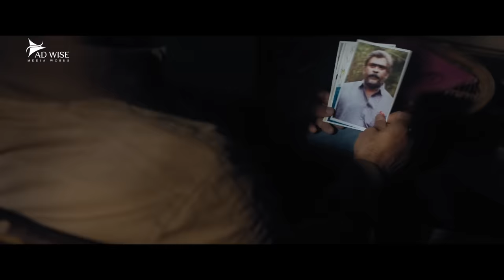VARAAL (2023) New Released Hindi Dubbed Movie | Anoop Menon, Prakash Raj, Sunny | South Movie 2023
Presenting New South (Sauth) Indian Movies Dubbed In Hindi 2023 Full (साउथ मूवी २०२३, New Movies 2023, Hindi Movies 2023, South Movie 2023) "VARAAL" starring Anoop Menon, Prakash Raj, Sunny Wayne, Madhuri Braganza & Priyanka Nair. Exclusively on @ADMDMOVIES

Credits:
Directed by Kannan Thamarakulam
Story by Anoop Menon
Produced by PA Sebastian
Starring Anoop Menon, Prakash Raj, Sunny Wayne, Madhuri Braganza & Priyanka Nair
Cinematography Ravi Chandran
Edited by Ayoob Khan

Synopsis
Set in the year of 2024 the Kerala election assembly is in the offing. CM Achuthan Nair has been in the office for 10 years. The Delhi high command recommends a newcomer David John Medayil to the post.